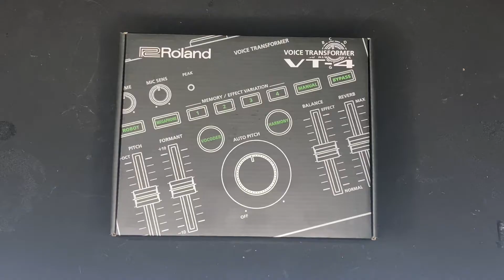Roland VT-4 Vocal Transformer to purchase use link in description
Unboxing of the Roland VT-4 Vocal Transformer

Roland VT-4 Vocal Transformer

🎹MY MUSIC GEAR:

♦️IK Multimedia iLoud Micro Monitors
♦️Audio-technica AT2005usb Mic
♦️Audio-technica AT2020 Mic
♦️Behringer MDX 4600 compressor
♦️Presonus Tube Pre V2
♦️TC-Helicon Perform V
♦️Akai MPK mini black edition

Free beats can be used for recreational purpose only,
if you want to use the beat for profit purposes please purchase
a lease.